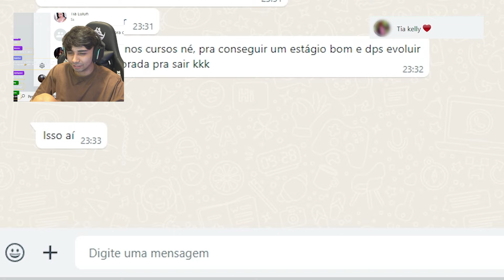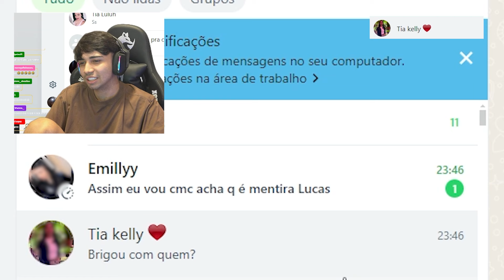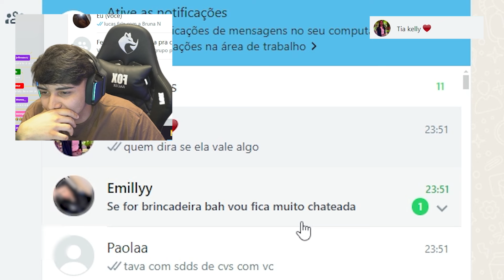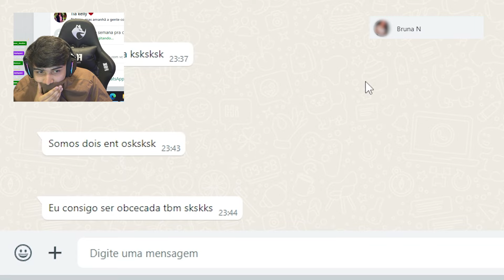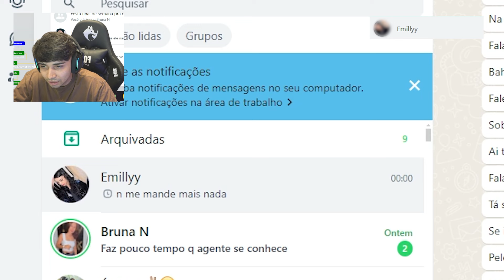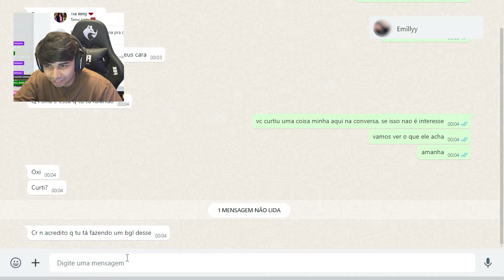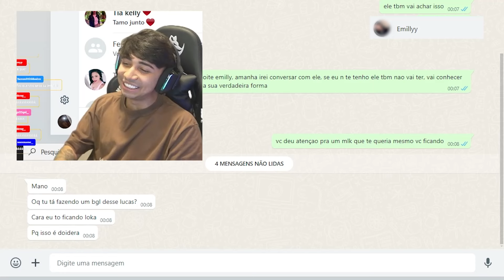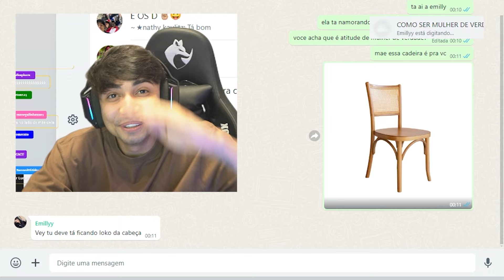INVADINDO ZAP DOS INSCRITOS 3 😈